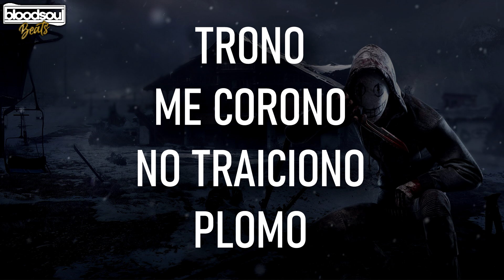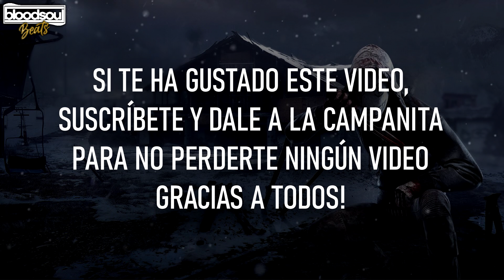BASE DE RAP CON PALABRAS🔥ENTRENAMIENTO PARA IMPROVISAR RAP🎤#260